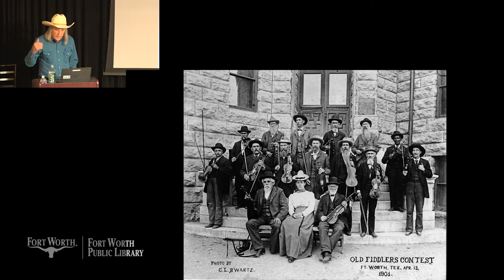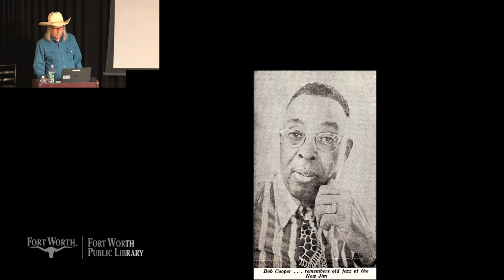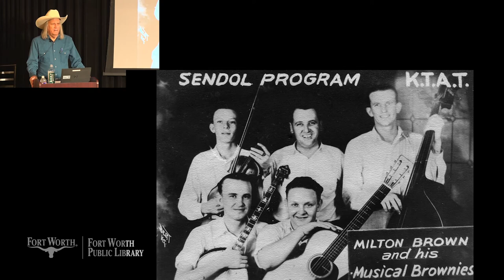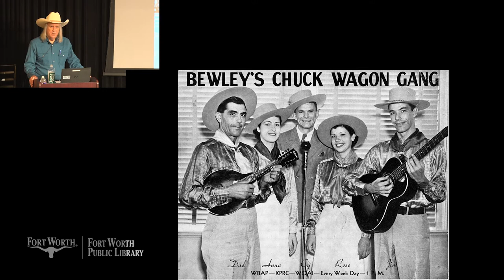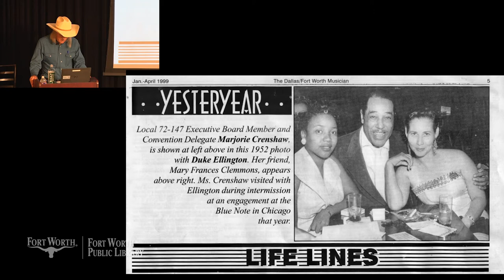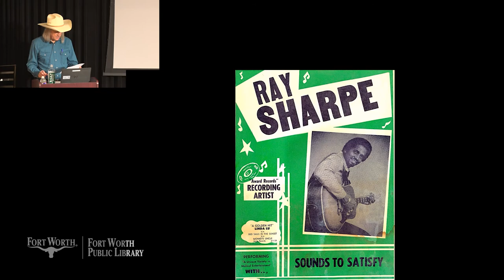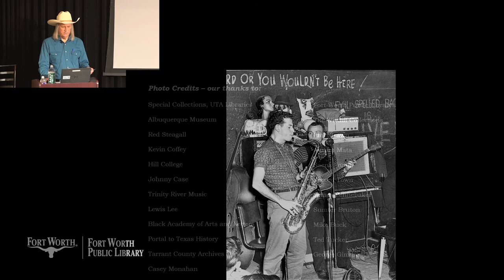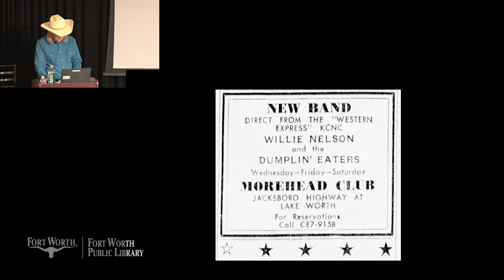The Music of the Trinity River Groove | Fort Worth Public Library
Join historian and author Gene Fowler as he takes an extensive dive into the history of music and musical styles in Fort Worth.

The TCU Community History Series is made possible through generous contributions by the Summerlee Foundation and Summerfield G. Roberts Foundation.